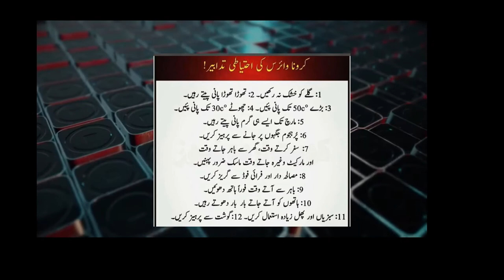Coronavirus in Pakistan | Saudi Arabia suspends Umrah Pilgrimage From Pakistan and Other Countries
Saudi Arabia is not giving any new visa for the people of Pakistan and other countries.This is now taking strong steps to have new direction at the moment. Everyone is doing their best job right now

Saudi Arabia
Umrah Visa
Umrah Pakistan
Umrah Pilgrimage
City 42
Lahore News
City42 Live
لاہور
city 42 headlines
city 42 live streaming
lahore live streaming
city 42 headlines today
city 42 breaking news
samaa headlines
92 news hd live